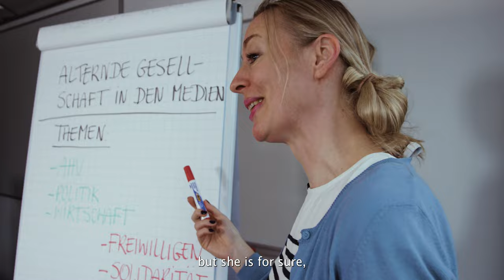Bachelor of Science Social Work | BFH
With a Bachelor of Science in Social Work, you can support people living in challenging circumstances. You can work towards ensuring equal opportunities.

The programme is your entry to all professional areas of social work. You will benefit from a flexible study model, personal mentorship as you develop a professional identity, and a range of insights into practice. Civic engagement is recognised as learning achievement.

Team Communication BFH Social Work (Idea)
SAFRAN FILMS, Steve Walker (Director, Cut, Co-Concept)

Beatrice Schild (Co-Concept, Text)
Oliver Slappnig (Producer, Creative Direction)

Meret Schefer (Actress)
Alex Schaub (Actor)

Nadja Rui (Voice)
Silvan Steiner (Camera DOP)

Contributors BFH Social Work:
Manuel Bachmann
Giulia Bedin
Anna Boss
Kirsten Glaus
Pascale Keller
Manuel Külling
Nicolas Morf
Juliette Pfister
Tania Piccirilli
Aleks Prenaj
Karen Torben-Nielsen

External contributors:
Max deBoer
Anna Eberle
Lhea Faber
Daniel Freitag
Eric Kerimel
Sarah Püro
Ramona Wüthrich

Mayra Meyer (Production Assistant)
Jasmin Stillhard (Concept Support)
Simon Huber (Colour Grading Support)
Memox (Audio Technology)
Lea Däppen (Recording Marseille)

Joy Slappnig (English Subtitling)
Mathias Winiger (French Subtitling)